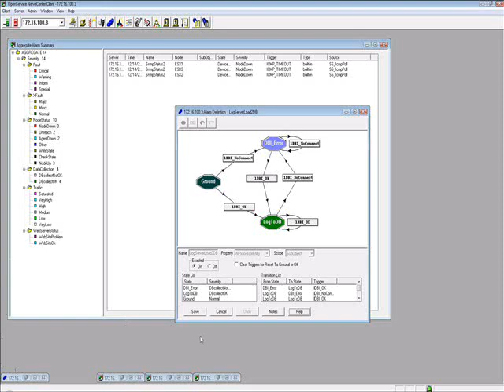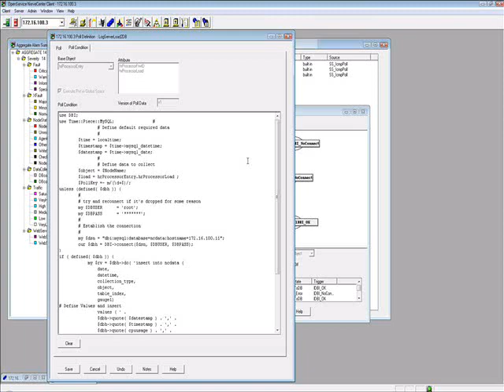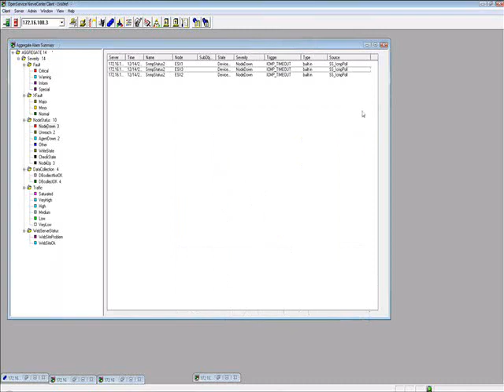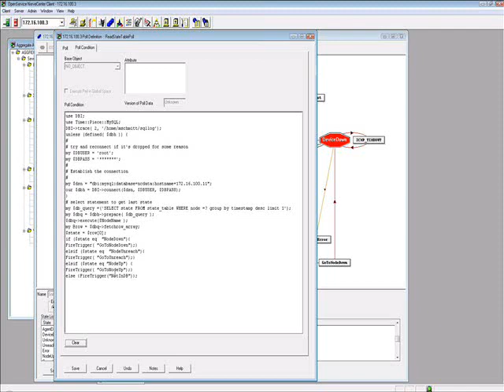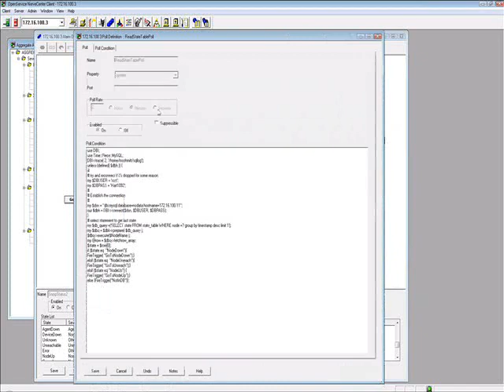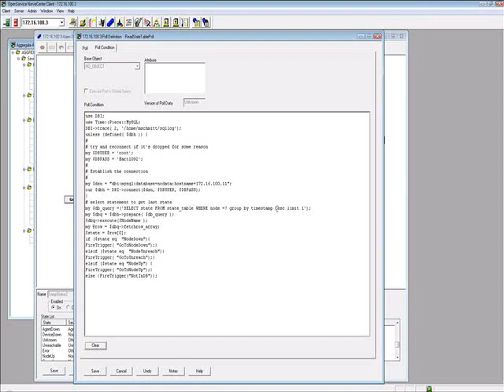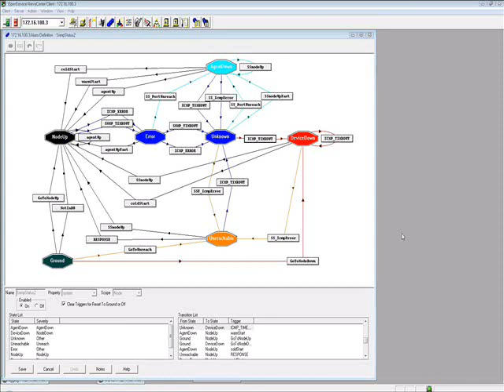Model Club -- NerveCenter Interacting with Databases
A demonstration of using databases within NerveCenter Models to add value such as logging data for future reference, accessing data for use within Triggers or for context for correlation with other information.